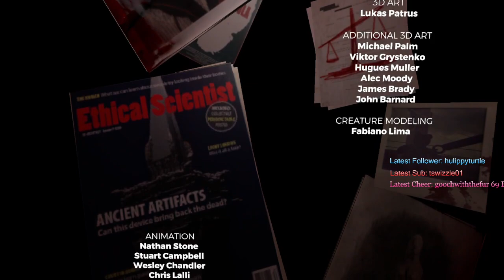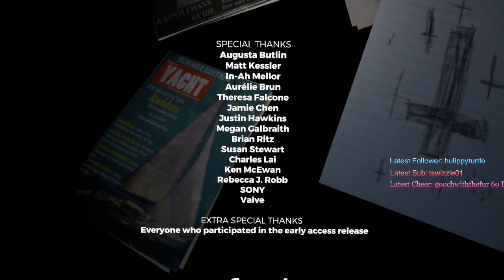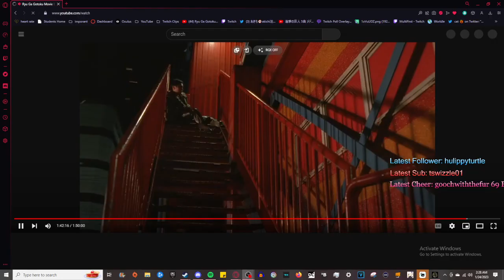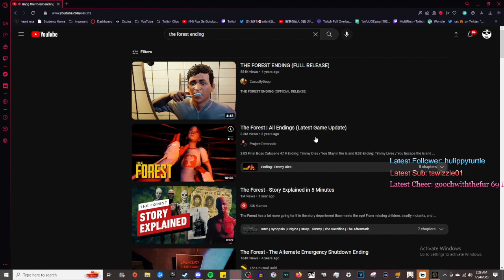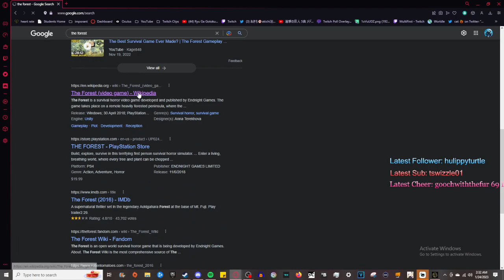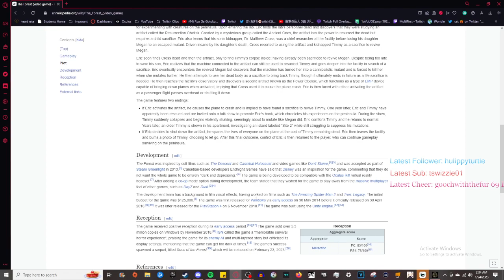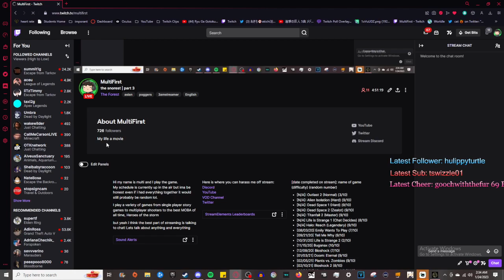im cooking without a forklift certification